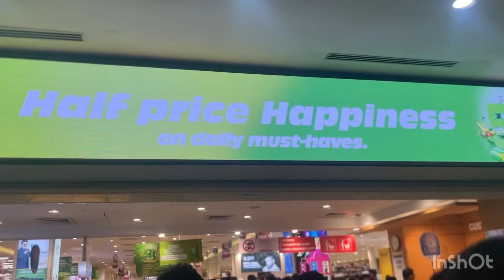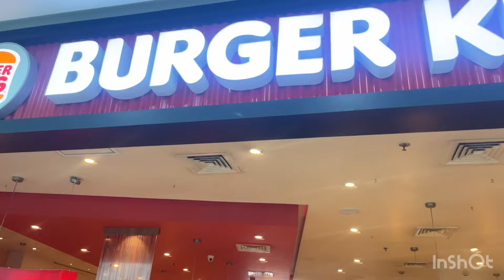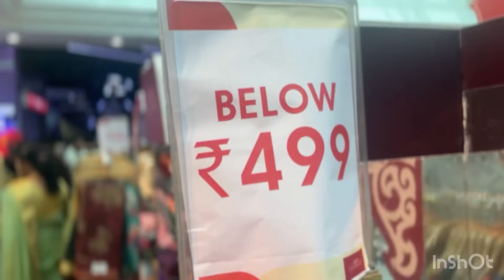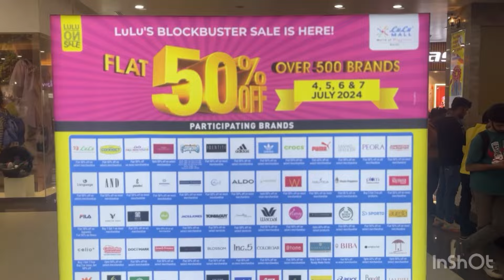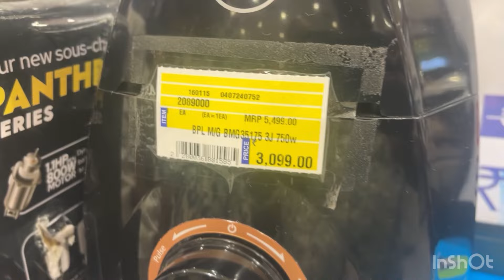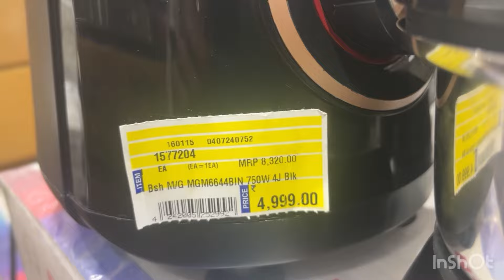End of Season Sale at Lulu mall, Kochi.@agnajude7967 shortvideo .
@agnajude7967 Some views of Season Sale at Lulu mall, Kochi.shortfeed travel shortvideo.